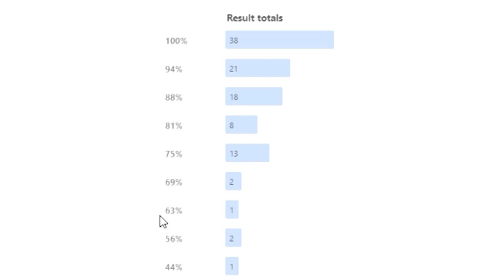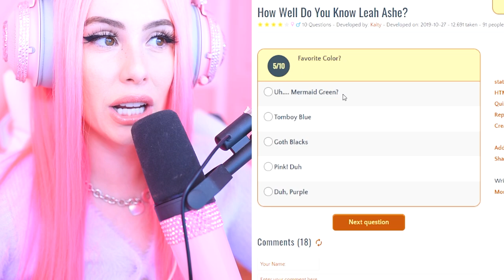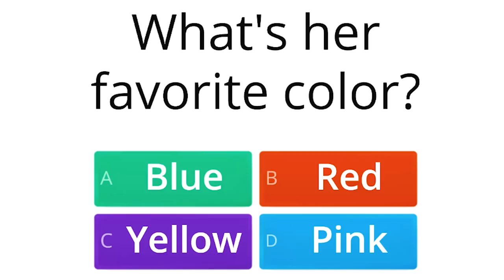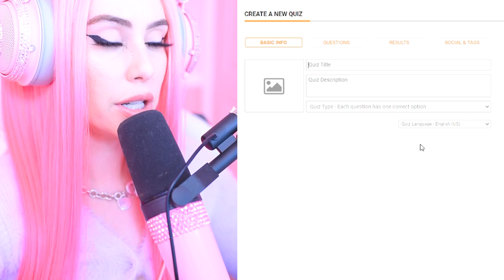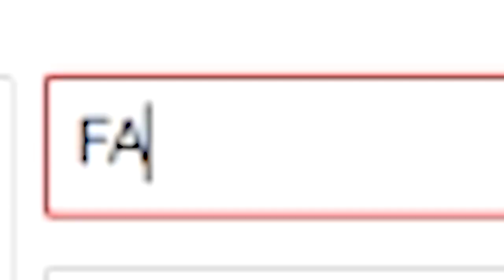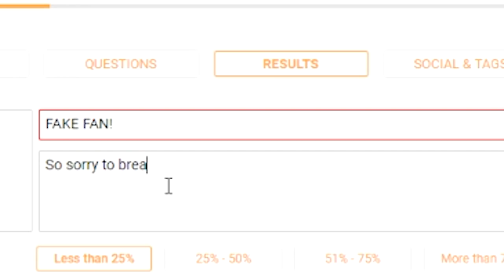Taking Weird Quizzes People Made About Me...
♡Use my Starcode LEAHASHE at checkout when buying Robux!

👑 Among Us Videos

Hello everyone! My Name is Leah Ashe and on my channel you will see lots of fun Roblox videos! I play Royale High, Adopt Me, Bloxburg and more! It would mean the world to me 💕